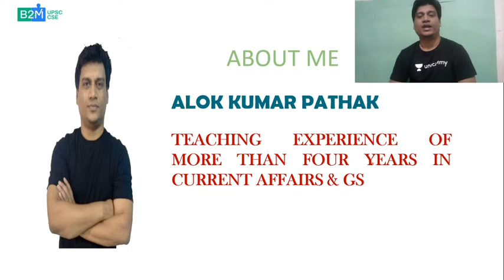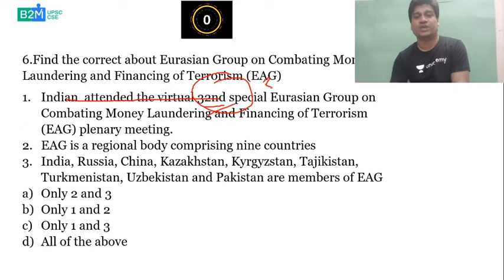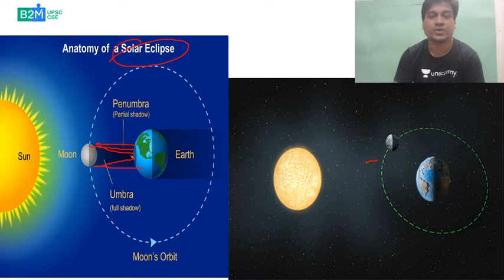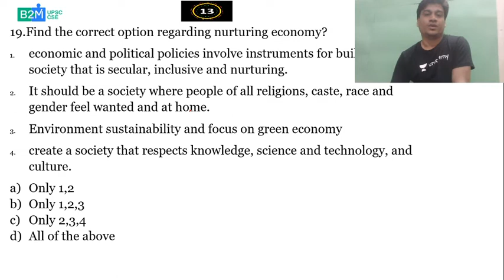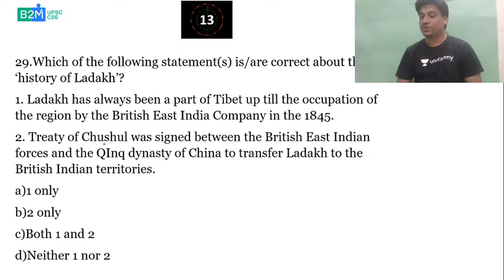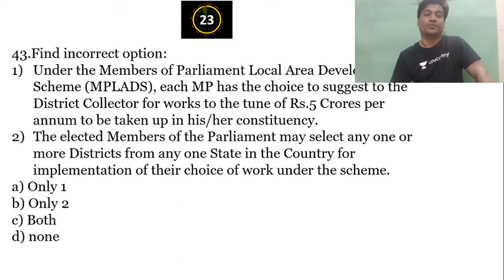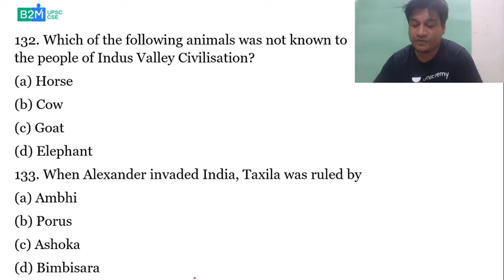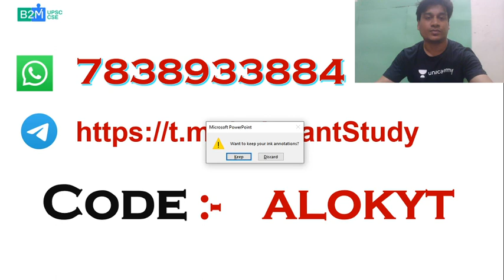21-June-2020 | Daily Current Affairs MCQs + Static GK | Crack UPSC CSE/IAS | Alok Pathak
In this session, Alok Kumar Pathak will be taking Current Affairs from 21 June, 2020. Along with that, the educator will also cover General Knowledge MCQs for UPSC CSE/IAS Prelims 2020. Students are requested to watch the entire session for better understanding.

Unacademy Subscription Benefits:

1. Learn from your favorite Educators
2. Dedicated DOUBT sessions
3. One Subscription, Unlimited Access
4. Real-time interaction with Educators
5. You can ask doubts in the live class
6. Limited students
7. Download the videos & watch offline